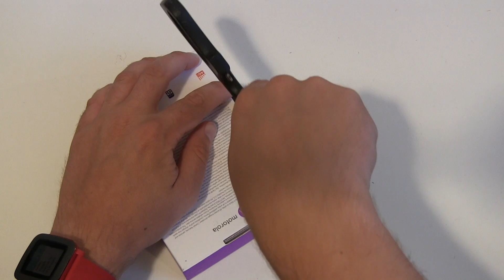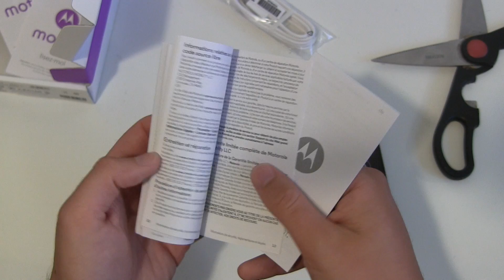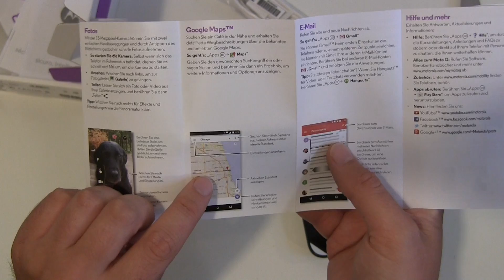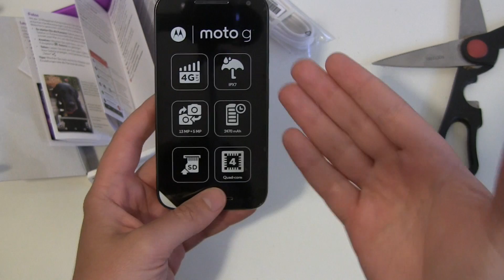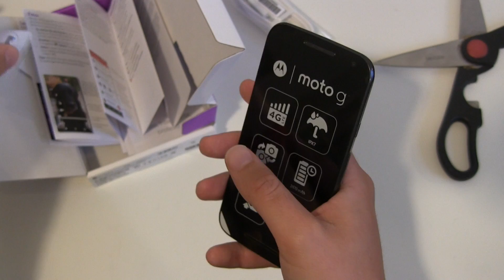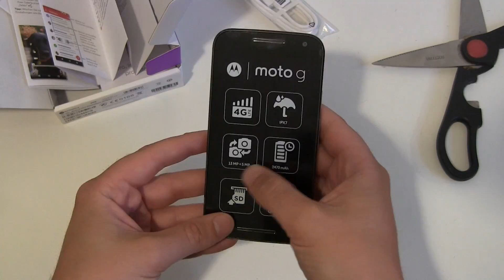Motorola Moto G 2015 unboxing and hands on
Here we go with the brand new Motorola Moto G 2015 edition. It’s the 3rd generation of the Moto G device. New Snapdragon 410 CPU get’s 4G LTE on all versions. There is a smaller, cheaper version with 8GB storage and 1GB RAM, and a bigger version with 16GB storage and 2GB RAM. New cameras, 13MP and 5MP, water resistance IPX7, a bigger battery and a slightly newer design.